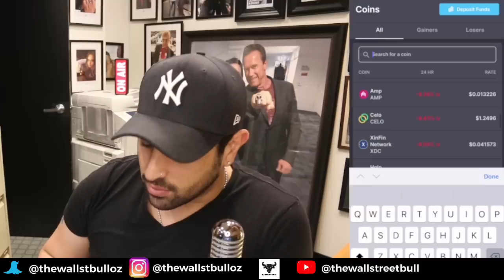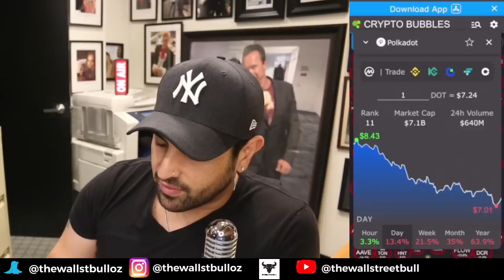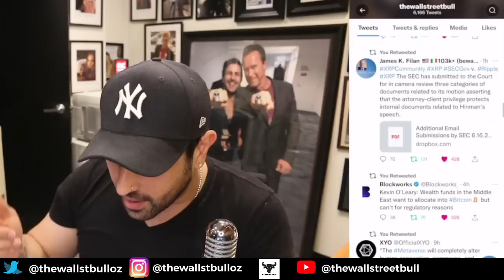⚠ XRP (RIPPLE) NO A**HOLE COMPANY POLICY | XYO IS A CRYPTO GEM | NEW EUROC COIN | XLM, XDC, QNT ⚠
⚠ XRP (RIPPLE) NO A**HOLE COMPANY POLICY | XYO IS A CRYPTO GEM | NEW EUROC COIN | XLM, XDC, QNT ⚠  -  In this video, we discuss, XRP News today, plus crypto news today, and more.

✅ 5.